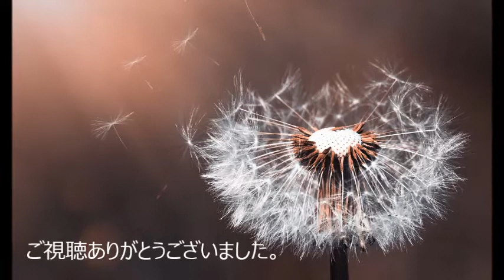中島みゆき 糸 自作カラオケ エレキギターで演奏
中島みゆき      糸 　 自作カラオケ     ギター演奏